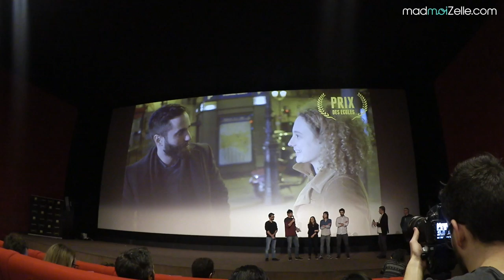VlogMad n°59 — Nikon Film Festival, Just Dance & co.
Retrouvez l'article sur le site madmoiZelle.com

Recevez chaque jour à 18h le meilleur de madmoiZelle (et une exclu !) dans votre email, rejoignez les abonné-e-s de la Pause Culotte !